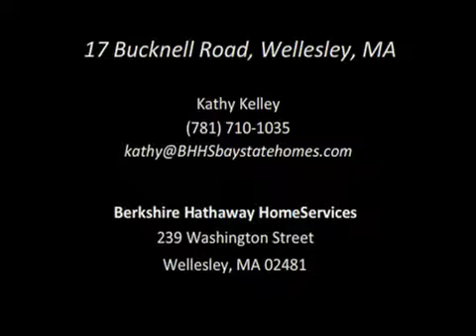17 Bucknell Road, Wellesley, MA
Newly completed with the perfect blend of new construction, location, deep back yard, and craftsmanship! This thoughtful and family friendly design melds traditional and contemporary elements such as the spectacular board and batten chevron-patterned family room ceiling and hand crafted beams. You will love preparing meals in the open chef's kitchen with massive center island and a huge walk-in pantry where you can store every kind of William Sonoma appliance and serving piece. The transitional mix of contemporary and farmhouse features will distinguish your home from any other. Massive mudroom with cubbies, closets and central family-control station. 5 bedrooms on the second floor including the unique teen wing-- offering spaces to be together or apart. First floor private office. Large two-over-two windows for maximum light. Level private yard with bluestone patio and built-in grill area. Ready for move-in August!
$3,295,000
Kathy Kelley
Berkshire Hathaway HomeServices Town and Country Real Estate